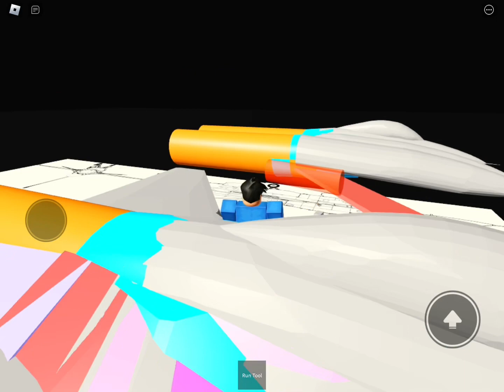F-16 Remodel Coming To PTFS: More Progress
🛬 | PTFS Development Game | 🛬

F-16 coming to PTFS!

📝 | NOTE
The footage in this video is filmed by BudstarX on 9/05/23 and is uploaded on the channel “BudstarX Aviation.” Any clips in this video CANNOT be re-uploaded, claimed as or edited.

👋 | Piece out